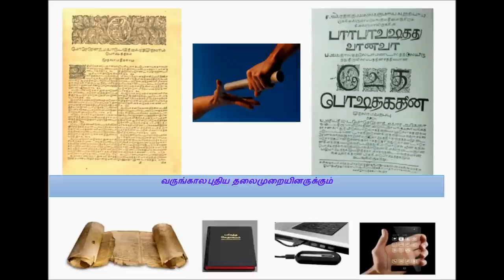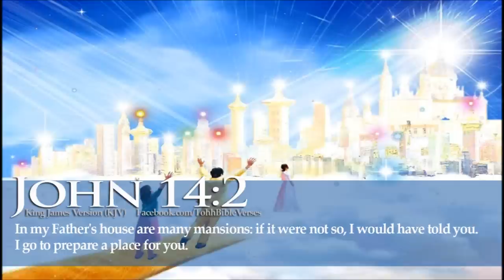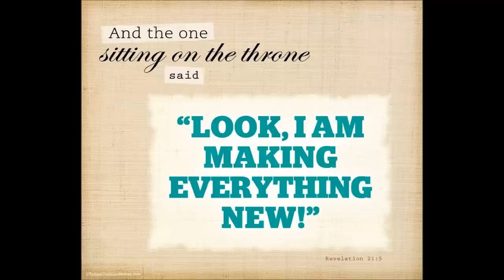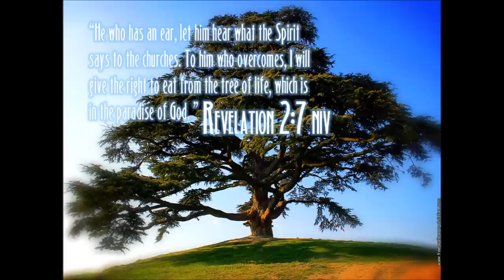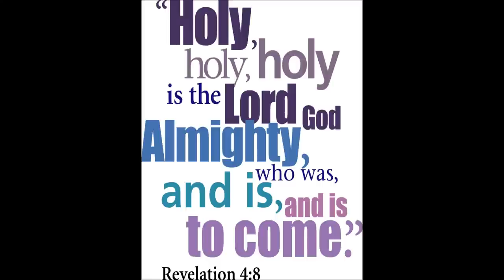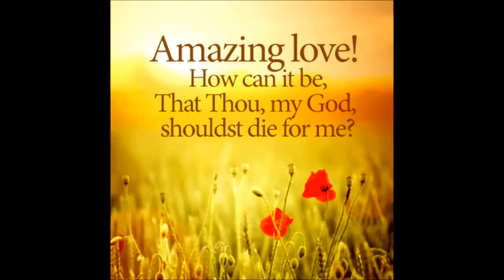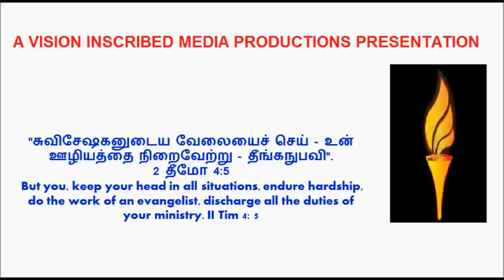சிமிர்னா சபைக்கு இயேசுவின் நிருபம் - Revelation Bible Study - Dr. Gunasingh Masilamoni Jeyaraj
Dr. Gunasingh shared the word of God from the Book of Revelation in Tele Bible Study.
Let us pay attention to God's word in everyday of our walk in Christ Jesus with the power of Holy Spirit.
Acknowledgements:
This is a Telephonic Prayer cell message and we have used Teleconference (Using cell phone conference call) for conducting Tele Prayer.
May God bless
For